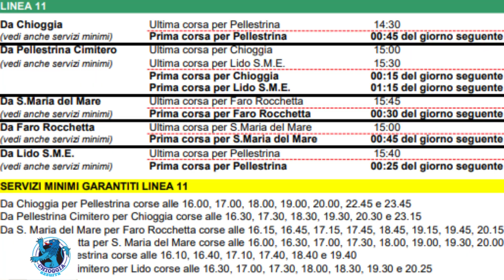OGGI, 16 SETTEMBRE, SCIOPERO DEL TPL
SCIOPERO DEL TRASPORTO PUBBLICO LOCALE - Proclamato lo sciopero nazionale del trasporto pubblico locale dalle Organizzazioni Sindacali di rappresentanza del settore per oggi, venerdì 16 settembre. Oggi non saranno quindi garantiti i servizi di navigazione, automobilistici e tranviari a partire dalle 16 fino alle 23:59.
Gli unici servizi che saranno garantiti saranno quelli minimi di collegamento nella rete di navigazione e quelli nella fascia di garanzia.